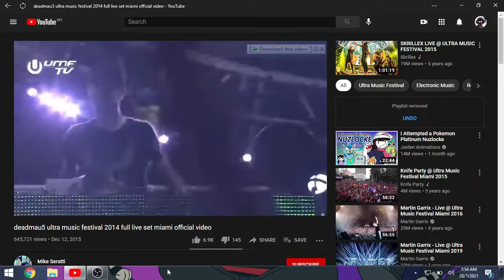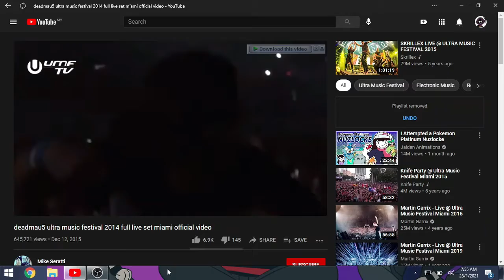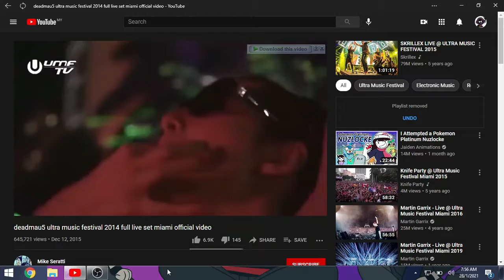Martin Garrix - Animals 2014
Martin Garrix - Animals (Deadmau5 Old Mcdonalds Edit)